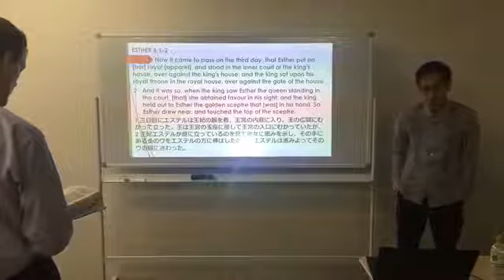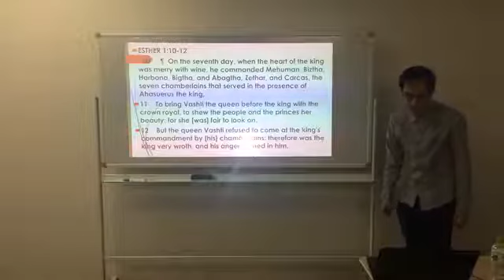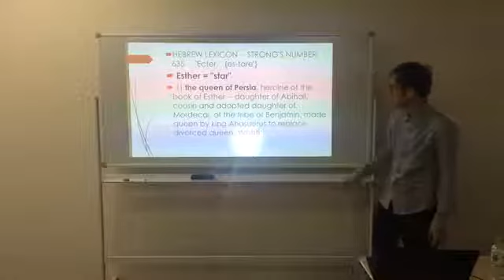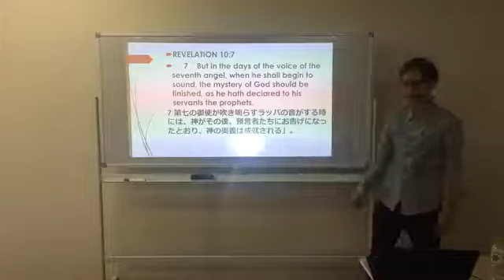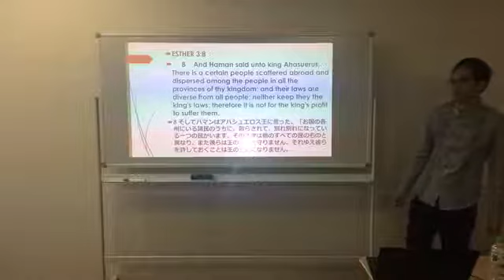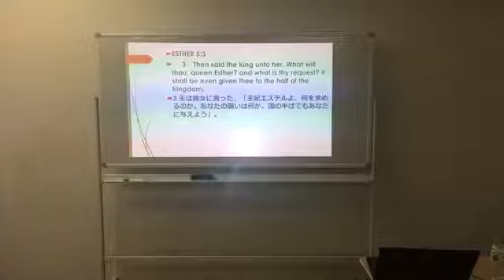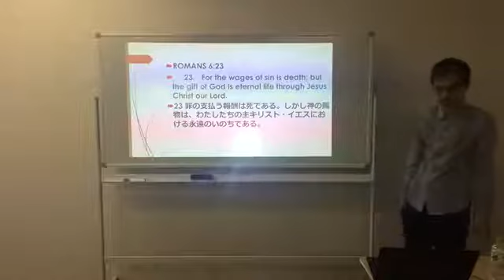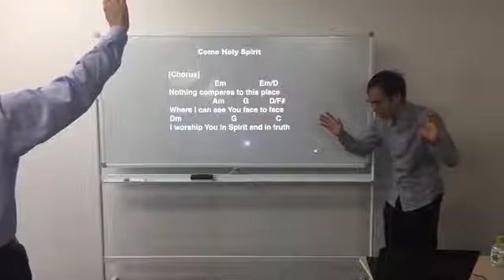CRS Sunday Service (バイリンガル礼拝) - 07/26/2020 : The Queen of Persia (ペルシアの女王)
Church of the Rising Son - Sunday Service
ライジングサン教会 - バイリンガル礼拝
Main Message (日曜礼拝説教) :
The Queen of Persia (ペルシアの女王)
By Bro. Fed de Guzman (フェデマー.デガズマン)
God Bless you all.